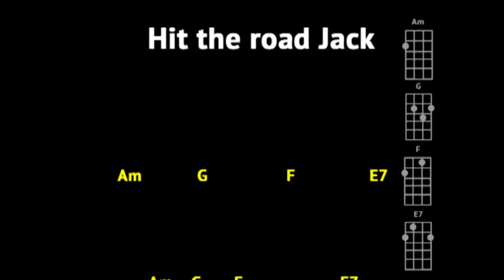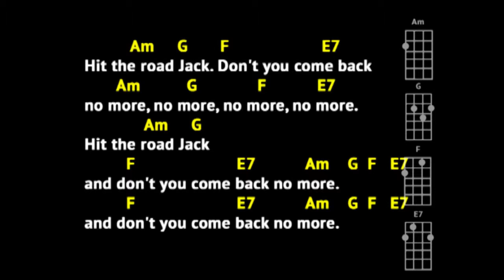Hit the Road Jack - UkeBoogie Singalong